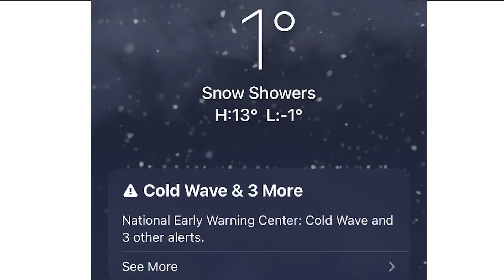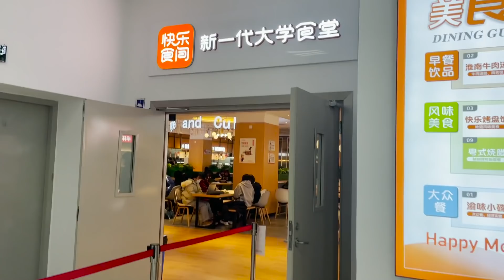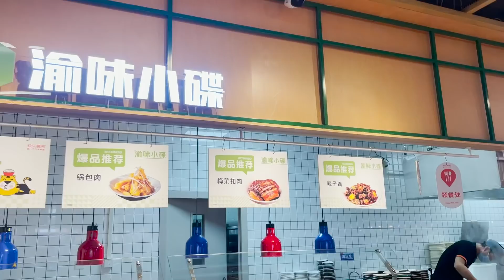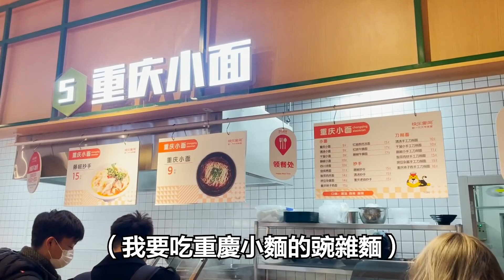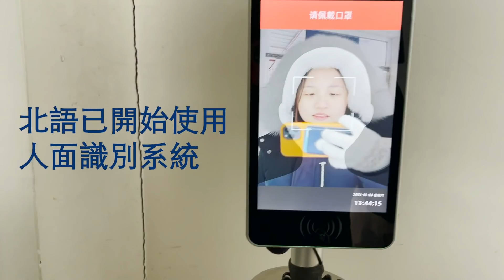北語迎來今年第一場雪🤍⛄❄️一起來新飯堂食重慶小麵🍜 女生澡堂大公開🚺| SumSum